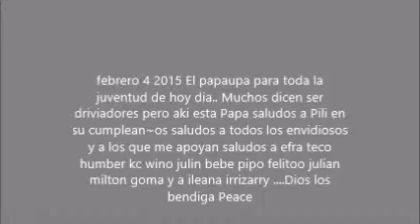And 1 Puerto Rico streetball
baloncesto en guayanilla